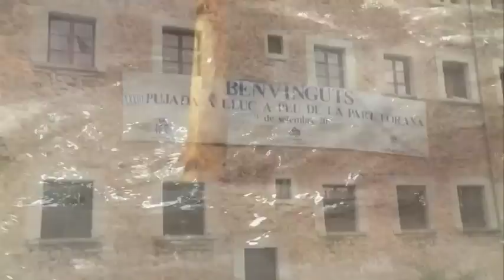Pujada a Lluc a peu de la part forana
El president de les Illes Balears, José Ramón Bauzá, ha assistit avui diumenge a la XXXIII pujada a Lluc a peu de la part forana 2012, a l'ofrena floral i a l'Eucaristia a l'Acolliment del Santuari de Lluc. A l'arribada a Inca, a les 04.15 h, el president Bauzá ha estat rebut pel batle d'Inca, Rafel Torres, i el president de l'Associació dels Antics Blavets de Lluc, Gabriel Ferragut.